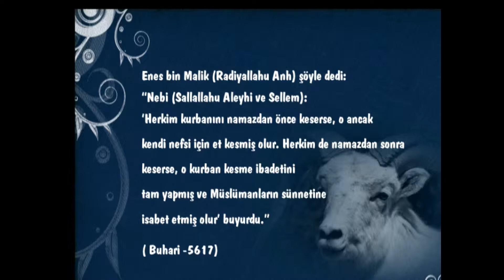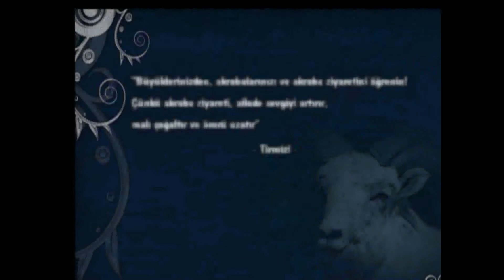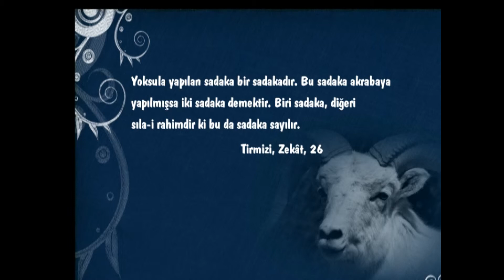Yeşilyurt Belediyesi (Bayram Özel) 3. Kısım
Yeşilyurt Belediye Başkanı Hacı Uğur Polat (Vuslat TV Bayram Özel Programı)